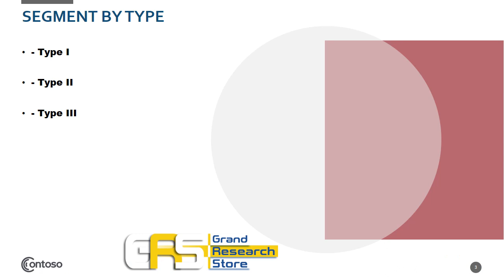Enterprise Mobility Management System Market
The global Enterprise Mobility Management System market was valued at xx million in 2020 and is projected to reach US$ xx million by 2027, at a CAGR of xx% during the forecast period.